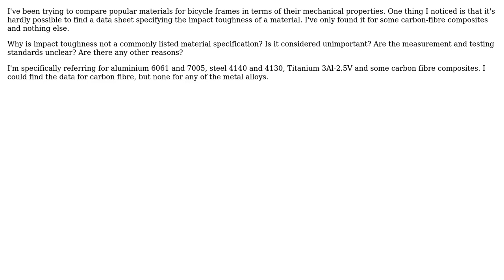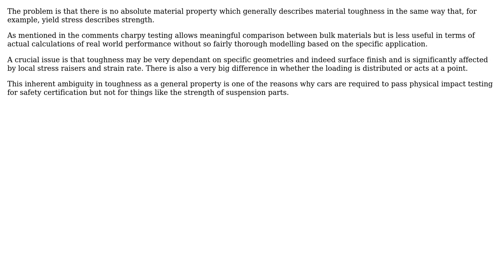Engineering: What is the impact toughness for some common bicycle frame materials?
With thanks & praise to God, and with thanks to the many people who have made this project possible! | Content (except music & images) licensed under CC BY-SA | Music | Images & others | With thanks to user Slovakov user Chris Johns user Air and the Stack Exchange Network Trademarks are property of their respective owners. You are responsible for your own actions.